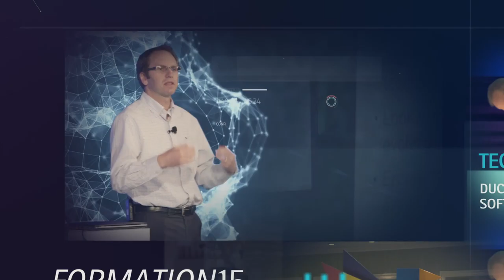FORMATION15 by Echelon Design, Inc.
Accenture Duck Creek is a market leader in software solutions for the property and casualty insurance industry, offering an integrated suite of billing, claims and policy software, either on-premise or on-demand.

Accenture acquired Duck Creek in 2011, and a full-scale launch of new branding and visual identity was delayed while the two companies acclimated. Accenture Duck Creek decided that FORMATION15 — their 2015 executive forum and user-group conference—was the ideal venue to let their brand soar and tapped Echelon to help make the event a success.

Echelon, partnered with Duck Creek, directed all aspects of the event delivering an end-to-end solution for FORMATION15, including:

    Design and installation of all physical structures (Registration Area, Technology Showcase, Grand Ballroom & General Session Staging, and Duck Sculpture)
    General Session Content and Show-flow (including video production, InFlight: Live! Podcast, and Keynote Speaker Support)
    Live Show Direction & Execution (including all lighting, A/V, playback/live filming, I-mag cameras, photography, etc.)

From initial ideation and theme, to content and creative direction, to pre-show and onsite execution, FORMATION15 was a tremendous success and a great platform for Accenture Duck Creek to take flight and soar to new altitudes.